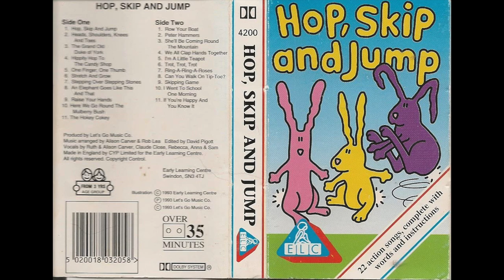Hop, Skip And Jump (1993, Full Cassette)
Timestamps:
(Side 1)
Hop, Skip & Jump - 00:00-02:35
Heads, Shoulders, Knees & Toes - 02:38-04:01
The Grand Old Duke Of York - 04:05-05:44
Hippity Hop To The Candy Shop - 05:50- 06:54
One Finger, One Thumb - 07:01- 08:44
Stretch And Grow - 08:51-10:23
Stepping Over Stepping Stones - 10:27-11:58
An Elephant Goes Like This And That -12:05-13:18
Raise Your Hands - 13:21-15:00
Here We Go Round The Mulberry Bush - 15:03-17:13
The Hokey Cokey - 17:18-19:53

(Side 2)
Row Your Boat - 20:18-22:11
Peter Hammers - 22:17-24:06
She'll Be Coming Round The Mountain - 24:14-26:28
We All Clap Hands Together - 26:34-27:46
I'm A Little Teapot - 22:53-29:41
Trot, Trot, Trot - 29:45-31:47
Ring-A-Ring A Roses - 31:53-32:48
Can You Walk On TipToe? - 32:52-34:46
Skipping Game - 34:52-35:49
I Went To School One Morning - 35:55-38:20
If You Happy And You Know It - 38:34-40:25